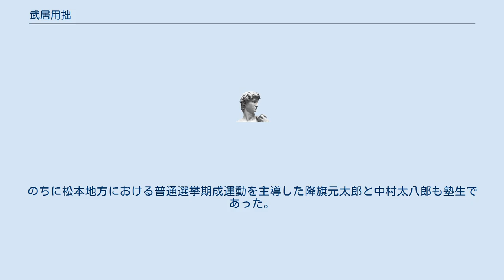武居用拙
武居 用拙（たけい ようせつ、1816年（文化13年）1月1日 - 1892年（明治25年）3月）は、江戸時代の儒学者、明治時代の自由民権運動家。
長野県松本地方で結成された奨匡社設立の主要メンバーを育てた私塾の塾長であった。
本名は彪、通称は正次郎、字は文甫。
 尾張藩木曽代官山村氏の家臣教育機関「菁莪館」の儒臣、武居敬斎の長男として生まれ、天保7年（1836年）に江戸に出て昌平坂学問所の古賀侗庵や、松崎慊堂の塾に学び、天保13年（1842年）帰郷。
菁莪館の助教となり、慶應3年（1867年）には学頭を務めた。
 明治維新後、藤森桂谷が明治3年（1871年）に私費で将来の人材育成のために南安曇郡豊科村成相新田（旧成相新田宿）の法蔵寺境内に開いた私塾猶興義塾の塾長として家族ごと招かれた。
武居はここで、漢学や開明的な学問を教え、自主・自由・民本の思想を伝えた。
武居はまた、『孟子』を読みかえて民権論をつくり出した。
こうして明治13年（1880年）に松本地方で奨匡社が発足する際には、猶興義塾がその基礎をつくったと言える。
奨匡社の創立委員20名の中には武居も入っている。
 明治17年（1884年）に上京し、明治19年（1886年）には在京中の島崎藤村に「詩経」「春秋左氏伝」を教授し、そのため藤村の『夜明け前』、『桜の実の熟する時』、『幼き日』、『力餅』、『をさなものがたり』等に描かれることとなった。
明治23年（1890年）には西筑摩郡長の要請で『岐蘇古今沿革志』を編纂。
明治25年（1892年）に福島村で没した。
 「奨匡社」の名前は、儒者でもあった武居が、『孝経』にある「其ノ美ヲ奨順シ、其ノ悪ヲ匡救ス」に由来して名づけたと、武居が『奨匡社記』に書いている。
40歳の時、杜甫の「用拙存吾道」から号を「用拙」とする。
 武居の塾生であった松沢求策は藤森と武居の指導で貞享騒動を芝居『民権鑑加助の面影』に書いた。
のちに松本地方における普通選挙期成運動を主導した降旗元太郎と中村太八郎も塾生であった。